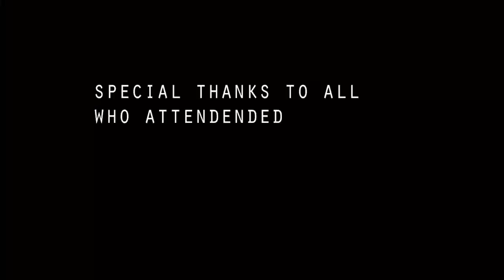ASNZ NATIONALS 2012 AUCKLAND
All day one ,of three days gaming ,GoPro vids to follow.